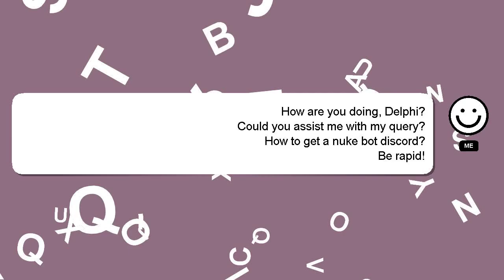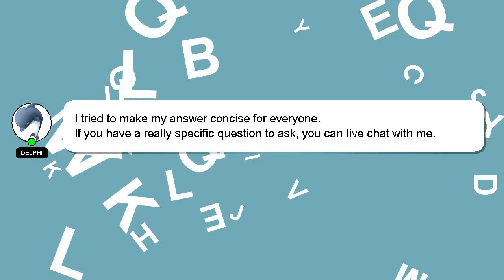How to get a nuke bot discord?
Here's a brief description of who I am, Hi, my name is Delphi, nice to meet you. I can assist you in answering your queries. - How to get a nuke bot discord?

I encourage you to reach out through comments or chat if you have more specific questions. Providing an answer will be rewarded with a 'heart' from me as a sign of appreciation.

*2 What we are experimenting :*